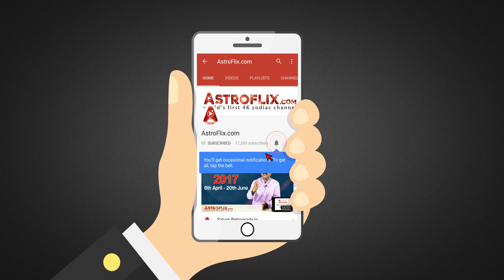Aries Weekly Horoscope for 12th to 18th November 2017 in Hindi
Aries Weekly Horoscope for 12th to 18th November 2017 in Hindi by Ganeshaspeaks.com | Mesh Saptahik Rashifal November 2017 in Hindi

Watch this Video to find out what will be the Horoscope for the people of Aries (Mesh) Zodiac Sign (Moon Sign) for the Week of 12th to 18th November 2017 in Hindi by Ganeshaspeaks.com.
Presented by our renowned Astrologer Mr. Dharmesh Joshi.